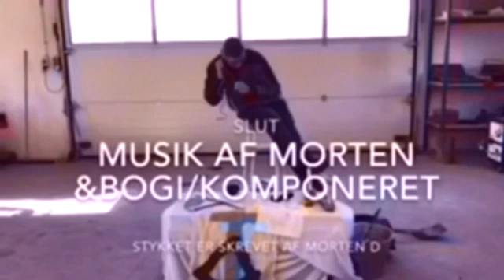den der så den farlig gæst i øjnene som aldrig kom hjem